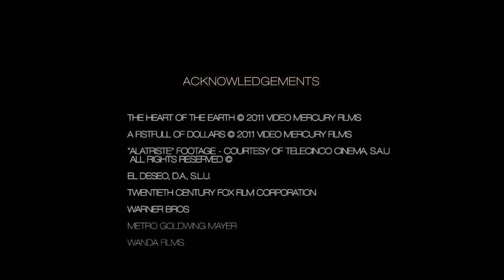Andalucía, destino de cine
"Andalucía, destino de cine" ha lanzado este video para mostrar las bondades de esta comunidad autónoma como un destino de rodajes.